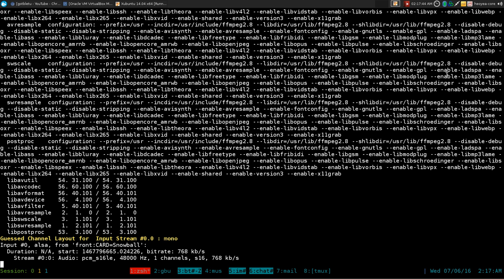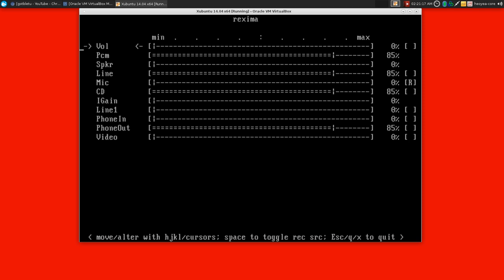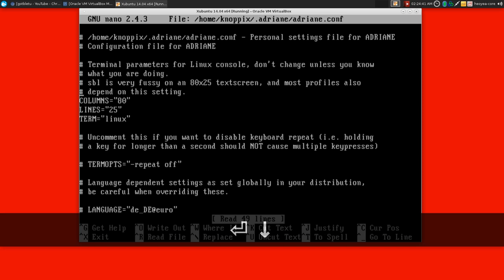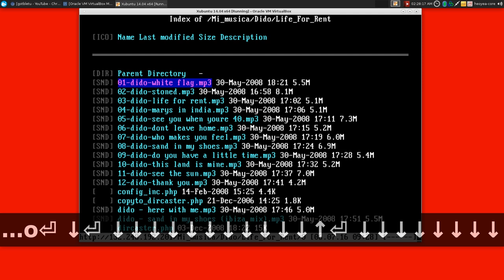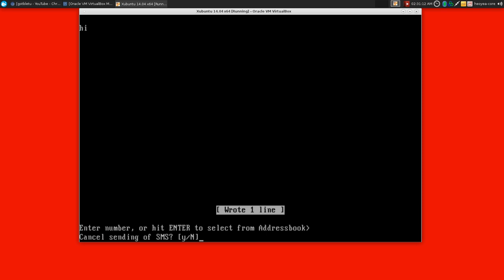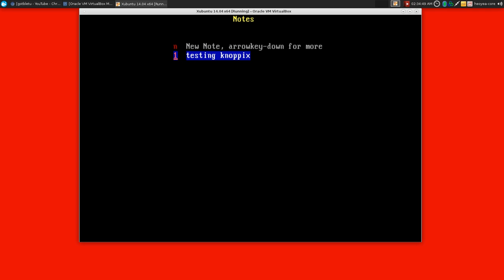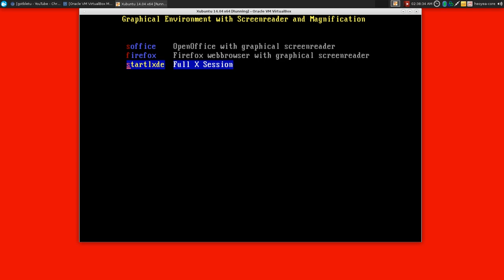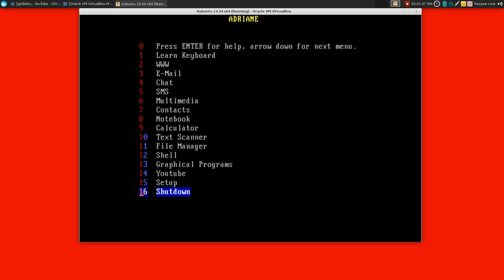Knoppix A.D.R.I.A.N.E Talking Menu - Linux TUI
ADRIANE
A.D.R.I.A.N.E. (Audio Desktop Reference Implementation And Networking Environment) is a talking menu system, which is supposed to make work and internet access easier for computer beginners, even if they have no sight contact to the computers monitor. A graphical environment with also talking programs and arbitrary magnification using compiz-fusion, is another option.

Knoppix is a Free and Open Source Live Linux CD based on Debian GNU/Linux. Live Linux CD means that the computer boots and runs completely from cd. Nothing is installed on your hard drive in order for you to experience many of the Open Source software packages available. Knoppix includes recent Linux software and desktop environments, including such applications as LibreOffice, Abiword, Gimp, Konqueror, Iceweasel, Apache, PHP, MySQL and hundreds of other quality open source programs. (See "Complete list of packages included with Knoppix" for more information.)